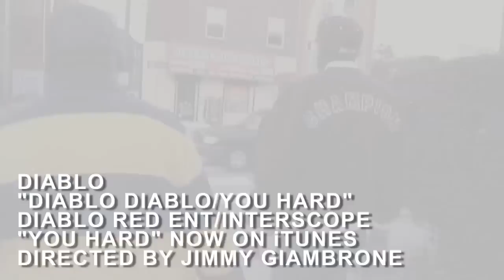Diablo - "You Hard"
Philly Rapper Diablo

Philly Rapper merges with Interscope

"You Hard" now on iTunes